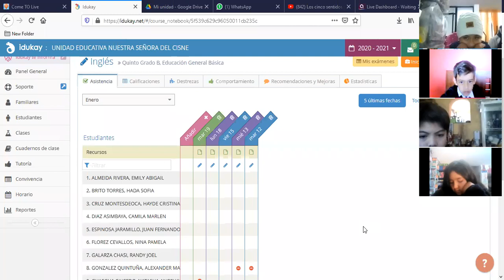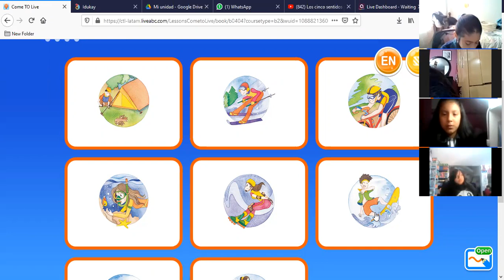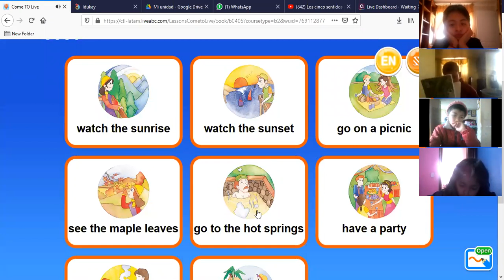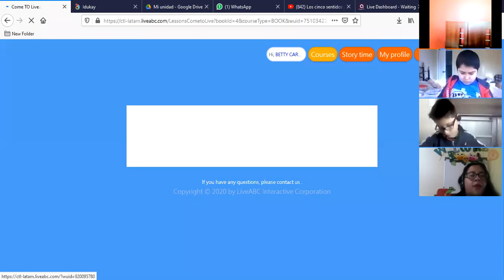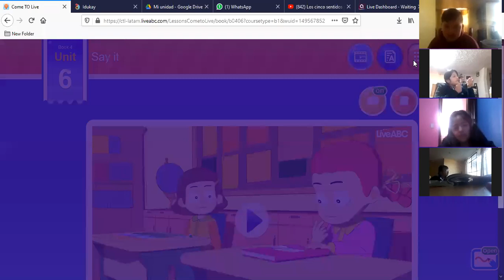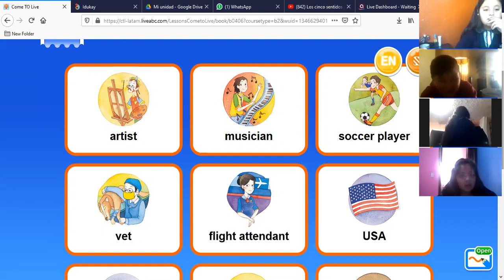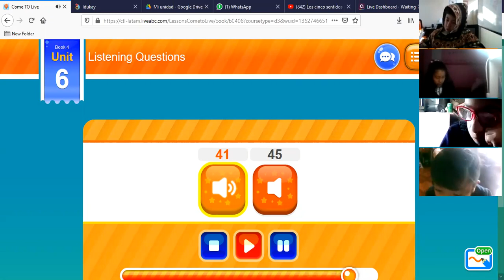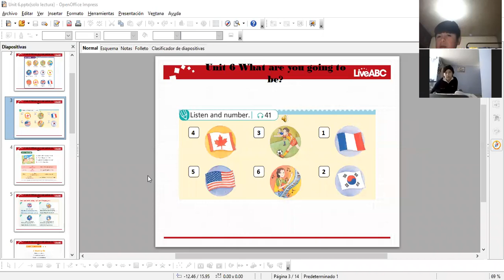5EGB INGLES BETTY 19ENE2021